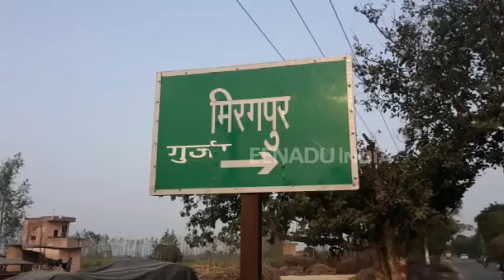सहारनपुर : 600 साल से इस गांव में किसी ने भी नहीं किया कोई नशा !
सहारनपुर : एक ओर जहां आज का युवा नशे के धुंए में जवानी बर्बाद कर रहा है, तो वहीं सहारनपुर के मिरगपुर गांव के लोगों ने समाज में एक मिसाल पेश की है. इस गांव को जिला प्रशासन की ओर से नशा मुक्त घोषित किया गया है.